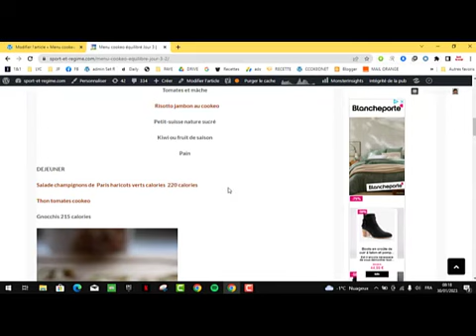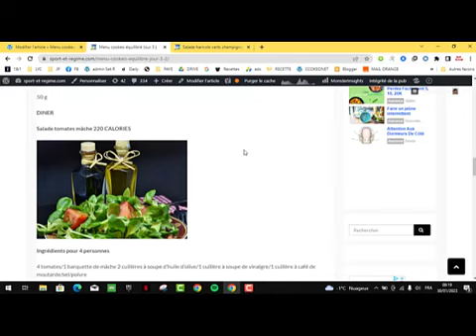Menu cookeo équilibré JOUR 3